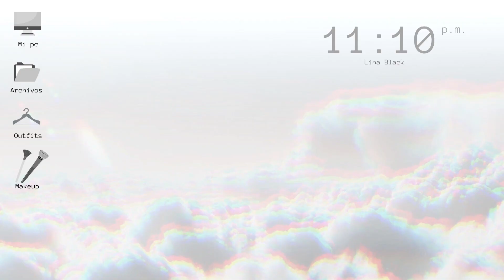Más compras compulsivas SHEIN | L I N A B L A C K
Usa mi código: 2Paulina15

L O V E Y O U M O R E ♥